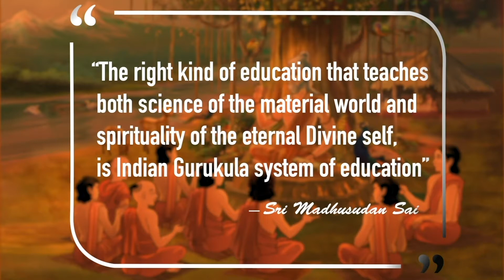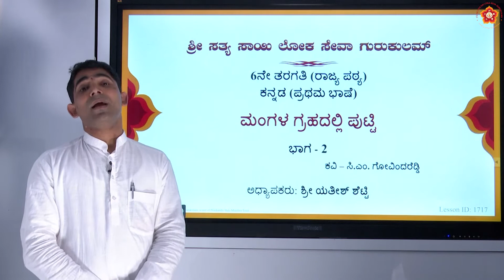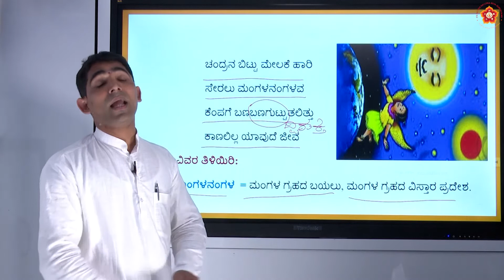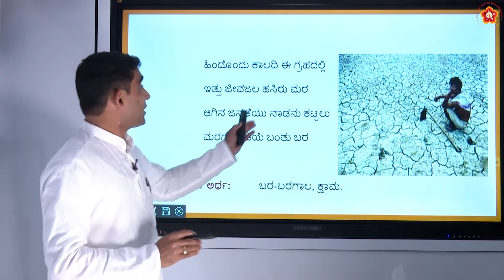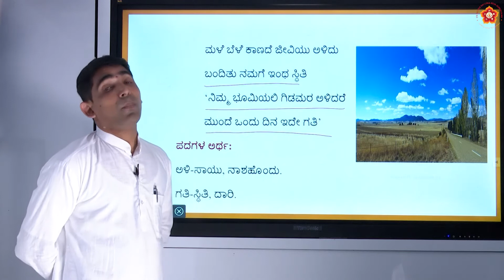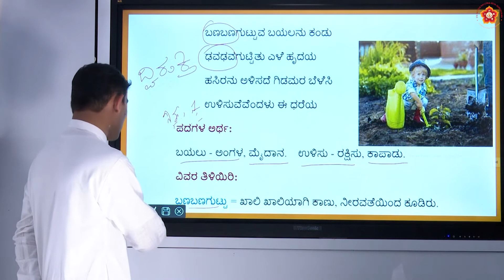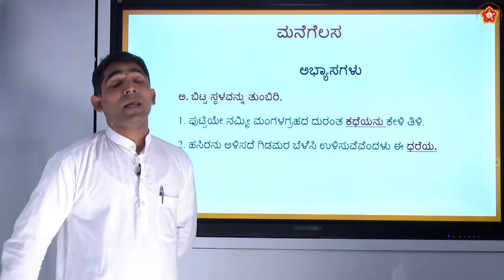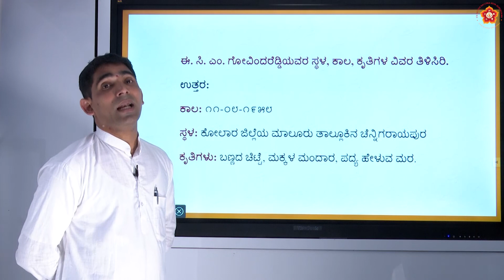6th State|Kannada|ಮಂಗಳ ಗ್ರಹದಲ್ಲಿ ಪುಟ್ಟಿ (Mangala Grahadalli Putti)|Sri Yathish Shetty|Part 2 of 2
Lesson ID: 1717
Grade: 6th
Subject: Kannada
Syllabus:  State
Medium:  Language
Chapter Name:  ಮಂಗಳ ಗ್ರಹದಲ್ಲಿ ಪುಟ್ಟಿ (Mangala Grahadalli Putti)
Part 2 of 2